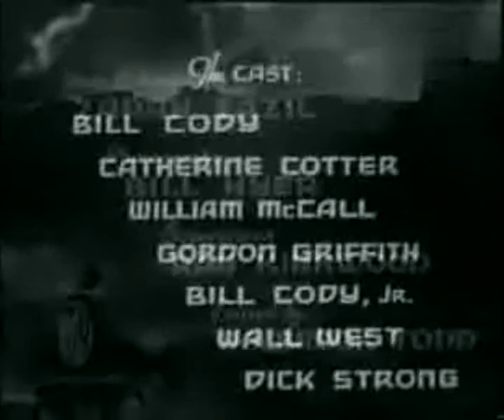Outlaws of the Range (1936) BILL CODY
Stars: Bill Cody, Marie Burton, William McCall

 When Steve Harper chases down some rustlers, he loses his gun in the ensuing fistfight. After Wilson is killed, Steve's gun is found nearby and he as arrested. Jimmy Wilson breaks him out of jail and he heads after the real killer.

TRIVIA: Born William Joseph Cody on January 5, 1891, in St. Paul, Minnesota, he became a popular cowboy star during the 1920s and 1930s. Cody is often associated with the B-Western genre, where he played the heroic cowboy figure, a staple of American cinema during that period.